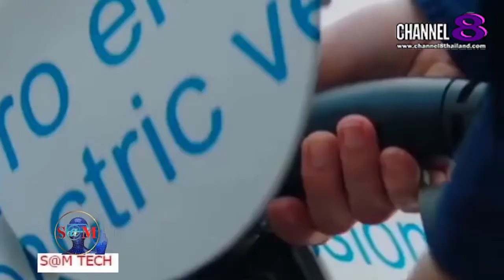The​ SaM​ ET! NEWS​ : "BREAKING​ NEWS" มาแน่!รถไฟที่ไม่มีวันหยุดวิ่ง!เติมพลังเองได้ด้วยแรงโน้มถ่วง